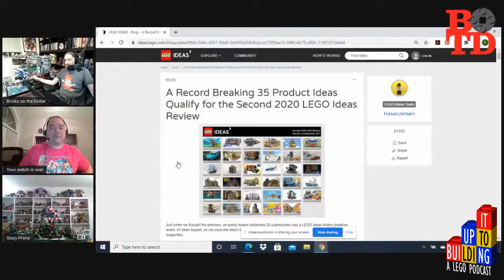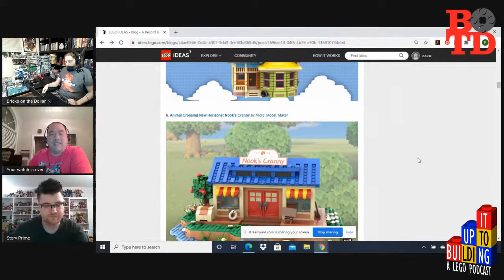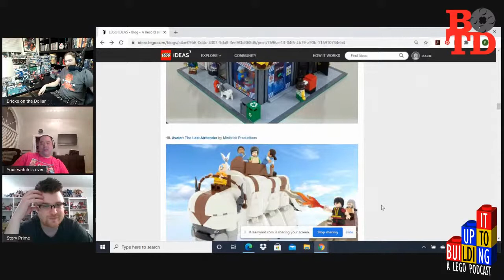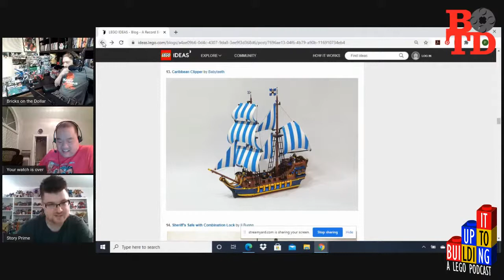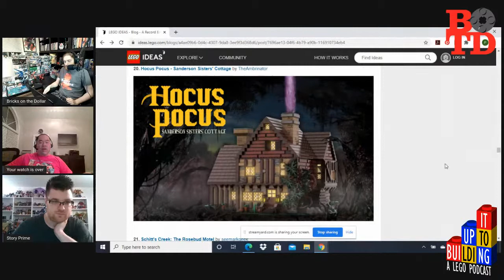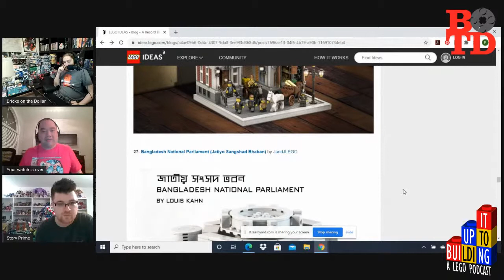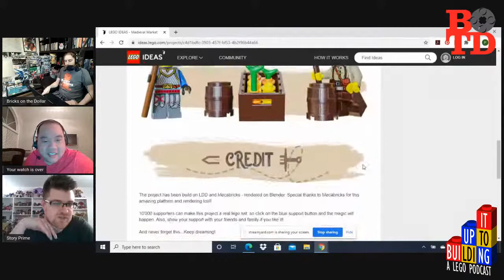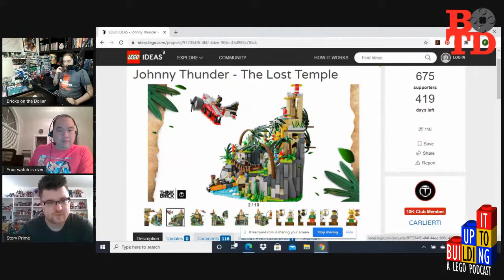Building Up To It - LEGO Podcast - Episode 151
Kenny, Paul, & Chris talk about the 35 hopefuls for the next LEGO IDEAS review and place their bets on the outcome.

for everything Clutch: Instagram, Facebook, and of course, BrickLink!

NONE FOR THE KIDS!